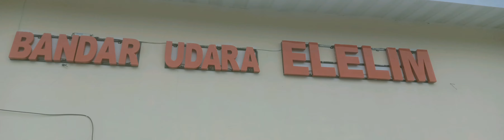Yalimo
Papua extreme trip